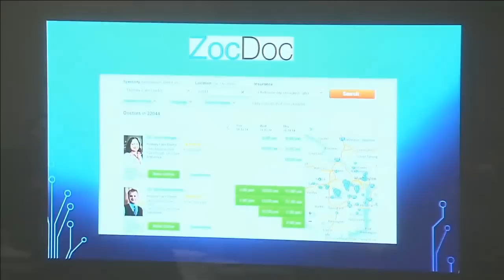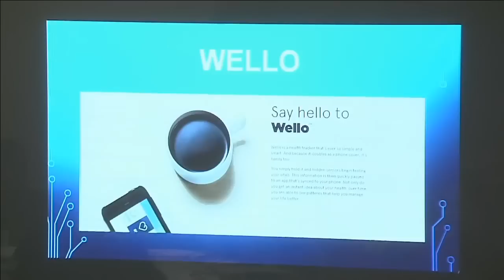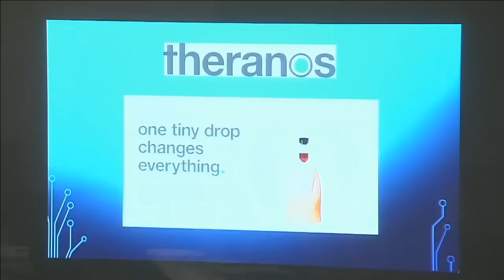Veterans and their smartphones: Creating a 21st-century veterans service system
There is enormous potential for modern technology and modern systems to dramatically improve the lives of veterans. Rebuilding the failed, sometimes corrupt, and always bureaucratic and unionized US Department of Veterans Affairs should not be the primary focus. Empowering veterans through modern technology could increase health, convenience, accountability, and independence while actually lowering the cost to the taxpayer and reducing bureaucracy.

Please join us as Newt Gingrich reveals his plan for improving veterans’ health by harnessing 21st-century technologies.